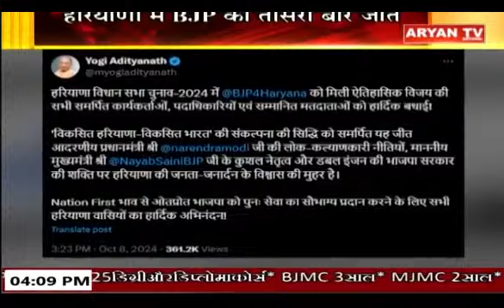अपना उत्तर प्रदेश || 4:00 PM || 9 October 2024 | UP News || Aryan TV